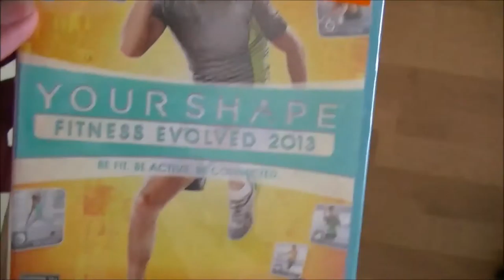No Pheasant Chest Session With The Crew - January 2, 2016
Had to start the year off right with a bit of humor and a Killer Chest session.

XBox Live: CulinaryTiger09

Fitness Quiz Bowl 2014 (Runs on Windows, Mac OS X, and Linux with the Java JRE):